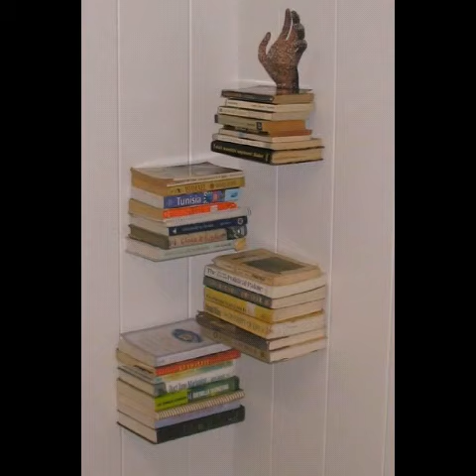modern and letest design of book shelf